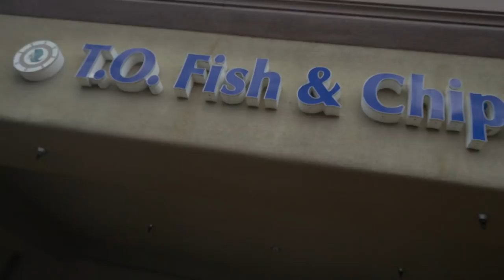JUMPING LOGAN PAULS COOL BUS!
WE BUILT THE BIGGEST JUMP FOR THE BIGGEST BUS & JUMPED IT!

@bmxsnapper - Snapchat